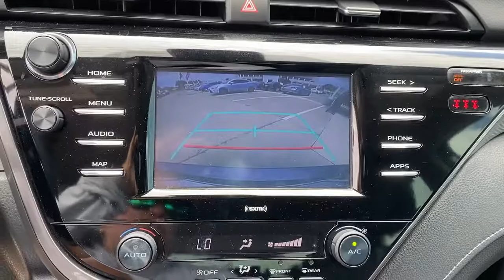2020 Toyota Camry Lewisville, Dallas, Carrollton, Richardson, TX NU070873A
Used 2020 Toyota Camry available in 1547 S. Stemmons Freeway, Lewisville, Texas at Lone Star Toyota. Servicing the Lewisville, Dallas, Carrolton, Richardson, TX. area.

1547 S. Stemmons Fwy